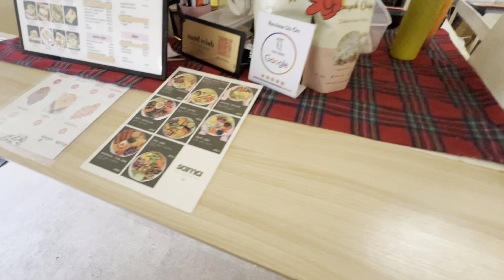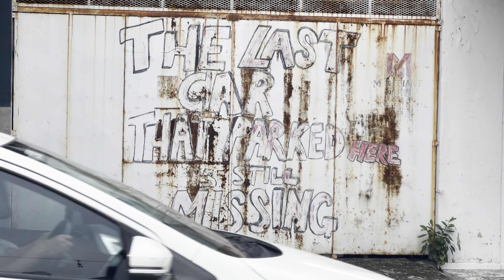He Attempted To But Can’t! Malaysia 🇲🇾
The Thai Gift & Foreigner Joe YouTube channel is seen by people from all around the world.  We post videos of our journey while living in Thailand and traveling around the world for the pleasure of our audience only.  Our content is not meant to encourage/discourage or influence anyone to travel, live, work, marry, retire, rent, buy, build or own a home, land or business in Thailand or any other country for that matter. Our content covers a wide variety of topics including cost of living, travel, food, real life stories, informational videos, homes, condos and land for sale or rent and much more.  Our videos are based on our own experience and we do not claim to be, nor are we experts in regards to any of the info that we may share with our audience. It is highly recommended and encouraged to seek professional legal advice, visit official Government websites and fully understand, countries laws, rules & regulations, terms and conditions prior to signing any legally binding contracts.

Facebook: Thai Girl Gift and Foreigner Joe

For info on Tax requirements in Thailand,

For Legal assistance of any kind in Thailand,
Check out the link to Thai Legal Protection below.

Some of the services provided for just a small monthly fee include
Coverage Details:
Immigration Issues
Insurance Claims
Traffic Casualties
Business Negotiations
Liability Insurance
Domestic Disputes
International Travel Visa
Buying or Selling Your Home
Child Adoption
Living Will or Last Will
Review of Contracts
Cyber Crime
and More...